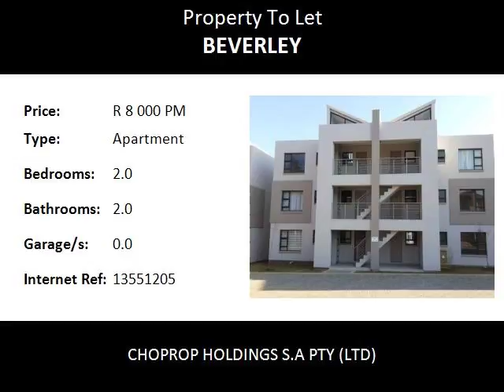2.0 Bedroom Apartment To Let in Beverley, Fourways, South Africa for ZAR R 8 000 Per Month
Bedrooms: 2.0
Bathrooms: 2.0
Garages: 0.0
Price: R 8 000 Per Month

Property Description:

Fourways  Beverley
Well Spacious 2 Bed 2 Bath, First Floor Apartment, To Rent At Ihita, Beverley, Fourways
This well situated apartment has two spacious bedrooms on the first floor, both bedrooms have fitted cupboards. There is two bathrooms and one of the bathrooms is en suite with tiled floors and walls. Large well situated windows let in natural light keeping the rooms warm all year round. Separate and fully tiled well laid out kitchen with fitted cupboards tiled with build in cupboards. Open plan living and dining area. This stunning unit comes with one lock up garage and 1 reserved open parking bay.

The complex offers a club house, sparkling pool and a braai area for that great entertaining of family and friends. There is 24 hour access control which allows for peace of mind as far as safety is concerned .

Not only is the apartment well laid out and comfortable but it also has easy access to all major high ways.
Ihita is located close to all amenities and schools which is great for the family aspect.